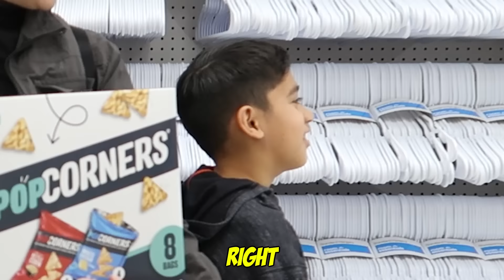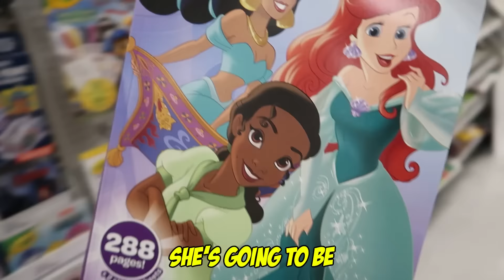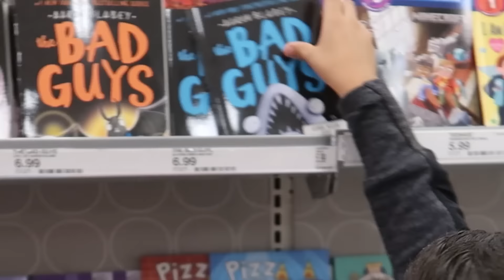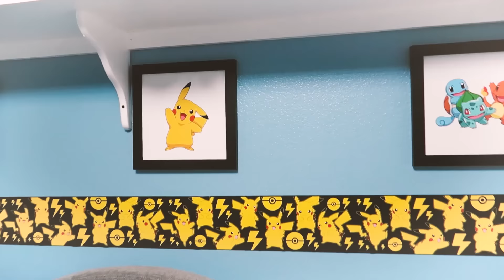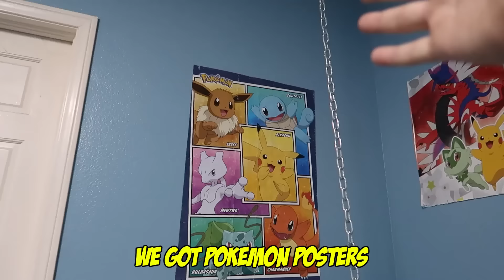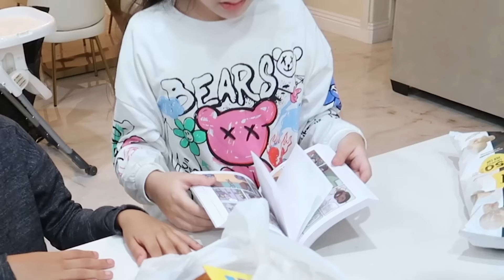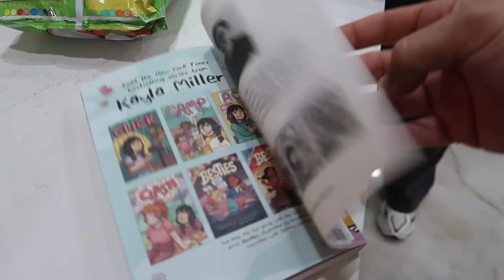Creepy Man Won’t Leave Us Alone… | Jancy Family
YEYEYEEE 👊🏻